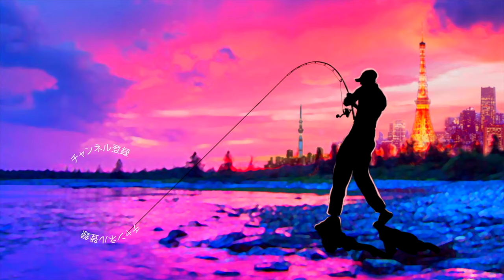【バス釣り】イマカツ「アベンタクローラーバゼル」寄せて寄せてチョン！バゼルならではの食わせ方【トップウォーター】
バス釣り！イマカツ「アベンタクローラーバゼル」寄せて寄せてチョン！バゼルならではの食わせ方って事で先日登場したイマカツ最新トップウォーター「アベンタクローラーバゼル」羽モノトップウォーターでトップウォーターの釣りを楽しんで来ました〜
先日の動画に引き続きの2匹目〜ブラックバスとの楽しい駆け引きでヒットしてきましたよ〜
ブラインドでの展開でしたが微かな波紋でバスをイメージして、だるまさんがころんだの要領で駆け引きしました
最後にルアーが消し込む瞬間はたまらないですよね〜
仕様タックル
ロッド ロデオクラフト 999.9 ホワイトウルフ 7' 8lb class
ルアー イマカツ アベンタクロラー・バゼル
ライン PE１.５＋１２lbリーダー

2022年も釣りに関する様々なコンテンツをアップしていきますよ〜！シマノからは22ステラが登場の発表されたかと思えばダイワからは22イグジストのアナウンスが、、、個人的にはゲーリーヤマモトから登場の河童フロッグと大きなヤマタヌキに期待しております。
2021年は小森嗣彦プロ、今江克隆プロのピュアフィッシングの契約終了と衝撃的なニュースがありましたが今江プロのジーニアスプロジェクトへの移籍など気になる動きから目が離せません！今江克隆プロ仕様のグラビアス！気になりますよね〜

55アップしか釣れない！デプス「コードネームバス」に巨大バスが襲い掛かる衝撃映像